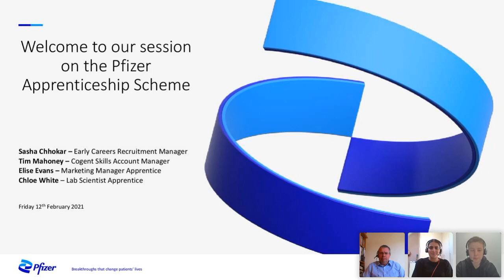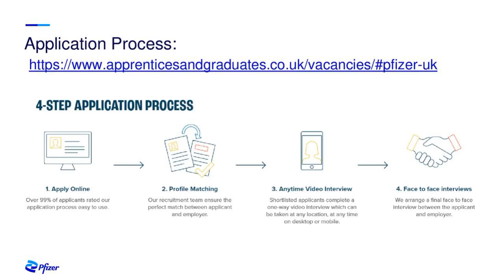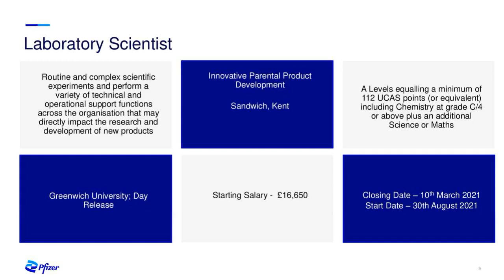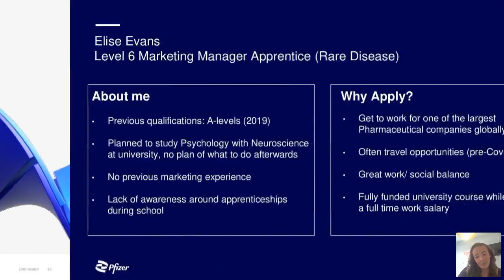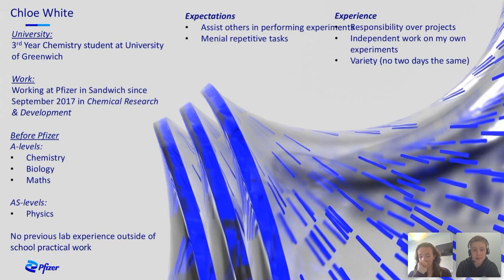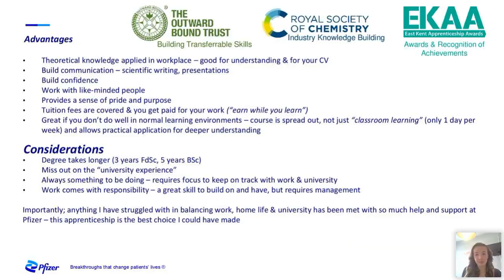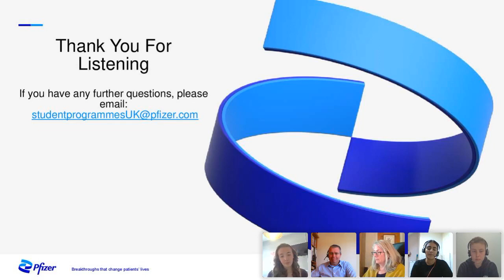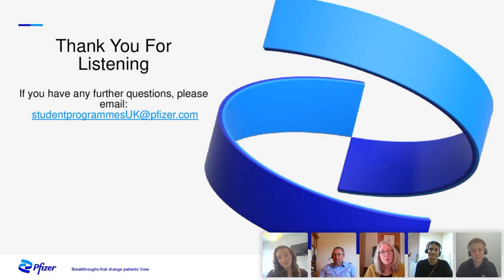Pfizer Talk About Their Apprenticeships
In this session:

Who is Pfizer?
Pfizer & Cogent
Why join Pfizer? – Great to place work, opportunities (but don’t take our word for it – you will hear more from our apprentices)
Application Process
Our Current Vacancies:
Associate Project Manager
Laboratory Scientist
Business Administrator
Marketing Manager
Accounting Professional
Junior Validation Engineer
Apprentice talks about why she choose an apprenticeship
A day in the life of a science apprenticeship
Aim of the job role
The science behind the role
Why choose Pfizer